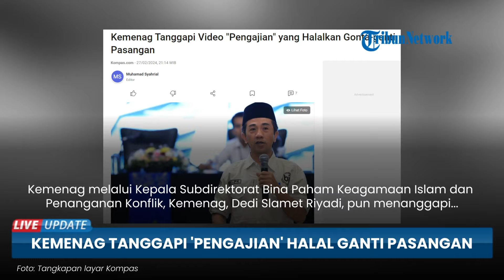Viral Ajaran Halalkan Gonta-ganti Pasangan hanya Konten, Kemenag: Jangan Picu Konflik Masyarakat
TRIBUN-VIDEO.COM - Kementerian Agama (Kemenag) menanggapi video ajaran sekelompok orang yang diduga menyimpang dari syariat agama.

Kemenag melalui Kepala Subdirektorat Bina Paham Keagamaan Islam dan Penanganan Konflik, Kemenag, Dedi Slamet Riyadi, pun menanggapi kritik dari masyarakat.

Dedi mengatakan, video tersebut berasal dari rekaman yang lebih panjang di kanal YouTube Mbah Den (Sariden).

Video itu berjudul “Mengerikan, Ajaran Kiyai Salamah, Halalkan Berzina Jaminan Masuk Surga" yang tayang perdana pada Minggu (25/2/2024).

Dedi menyatakan, pihaknya perlu mengklarifikasi langsung kepada pembuat video pertama, yaitu Gus Samsudin.

Dalam hal ini untuk mendapat informasi yang lebih lengkap.

Dengan demikian, Dedi berujar, Kemenag dapat mengambil tindakan yang tepat terkait persoalan tersebut.

Namun, konten tersebut harus tidak memicu konflik di tengah masyarakat.

Dedi pun mengimbau kepada masyarakat untuk meningkatkan literasi digital.

Sehingga mampu membedakan konten yang berkualitas, dengan konten yang bertujuan untuk mencari perhatian semata.

“Masyarakat perlu menyaring konten yang benar-benar bermanfaat dari jutaan konten yang dibuat sekadar untuk mendapatkan perhatian,” pungkasnya.

(Tribun-Video.com/ Kompas.com)

Artikel ini telah tayang di Kompas.com dengan judul "Kemenag Tanggapi Video "Pengajian" yang Halalkan Gonta-ganti Pasangan", Klik untuk baca